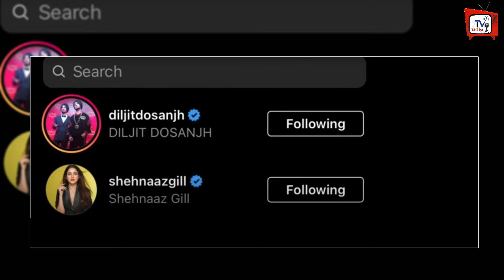ये Bollywood Actor भी हुआ Shehnaaz Gill का दीवाना !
Bollywood Actor Also Love To Shehnaaz Gill | This Bollywood Actor Became A Crazy Fan Of Shehnaaz Gill | Shehnaaz Gill Latest News And Updates

EDITOR :-- POP